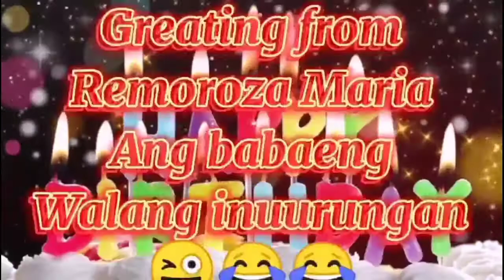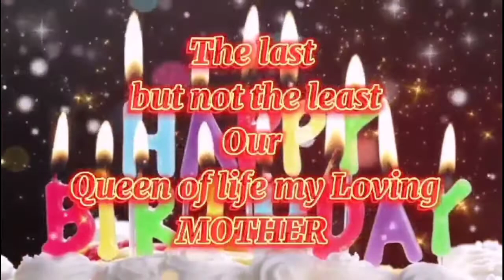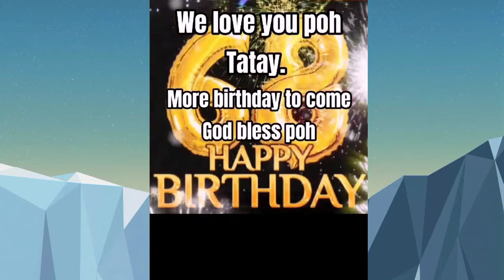TATAY at 68th Years old BIRTHDAY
Tatay Birthday
at 68th Birthday
Happy Birthday
My Father's Birthday